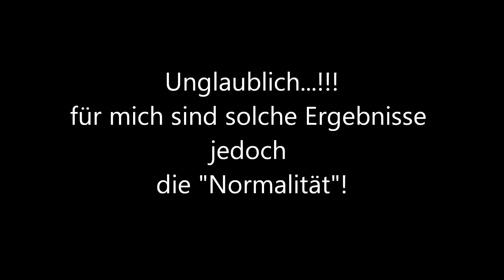Basiskurs - Konstanz - 19.7.2015 - Feedback der Teilnehmer - Unglaublich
Für mich ist das Feedback "Normalität". Für die meisten ist es jedoch unglaublich. Lars hat z.B. ist nach 43 Jahren schmerzfrei in der Hüfte und Christian nach 25 Jahren schmerzfrei im Sprunggelenk. Und nicht nur das. Die Bewegung geht weiter, ist besser koordiniert, kräftiger und weicher.
Fantastisch. Genau das ist Myofasziales Taping nach Erhard. Bewegung effizient und schmerzfrei machen. Oft innerhalb von Sekunden.
Unglaublich. Das bringt Therapie, Prävention und Leistungssteigerung auf ein neues Level.